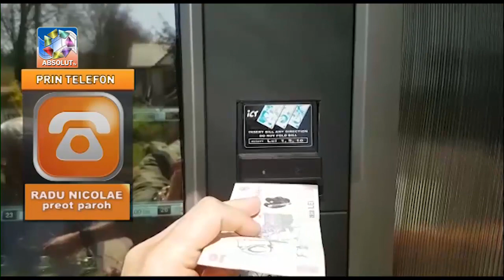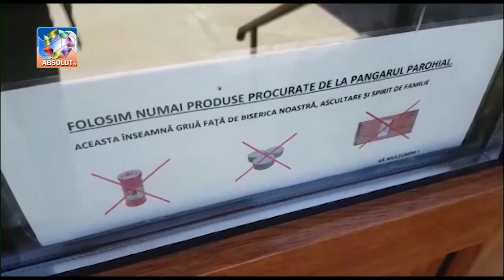A FOST INTRODUS TONOMATUL CU LUMÂNĂRI